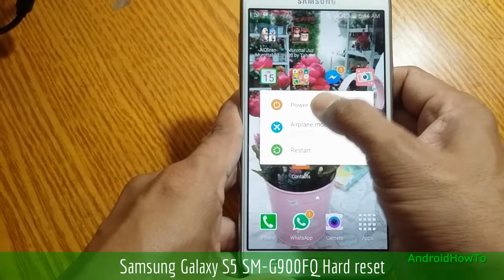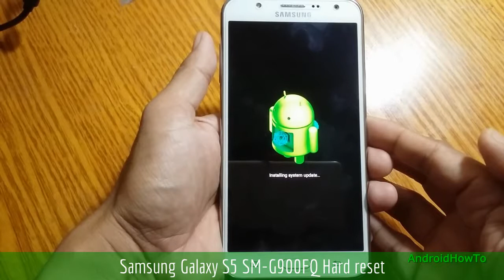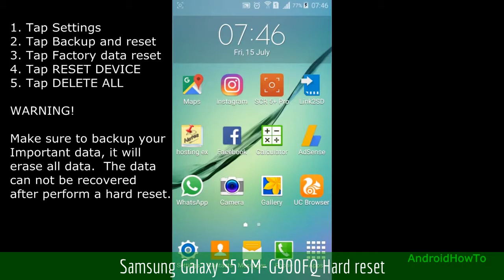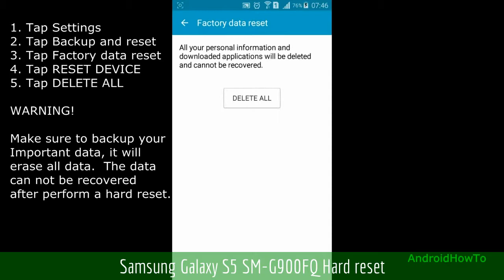Samsung Galaxy S5 SM-G900FQ Hard reset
How to hard reset Samsung Galaxy S5 SM-G900FQ with two methods:  Hard reset via External Hardware keys ( Recovery Mode ) and Hard reset via Settings menu.  Hard reset also called Factory reset or Master reset.